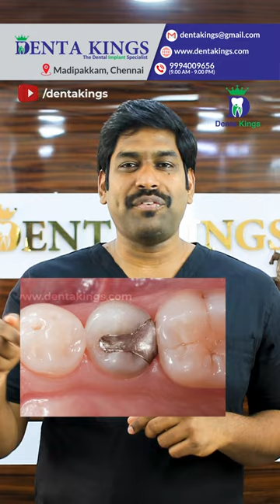பல் அடைத்த பின் மீண்டும் சொத்தை வருமா? - Cavity Under Filling | Denta Kings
In this Shorts Dr. Karthikeyan from Denta Kings Dental Implant Centre, Madipakkam, Chennai answers the question, Will cavity develops again after fill the tooth? and the answer is Yes. This type of cavity is known as Secondary Caries. Secondary caries is a type of tooth decay caused by bacterial infections that occur around the margins of existing dental restorations, such as fillings, crowns and bridges. In this video, we will explore the causes, symptoms, and treatments of secondary caries to help you keep your mouth healthy and prevent cavities. Learn the signs to watch out for, and the best practices for preventing secondary caries.